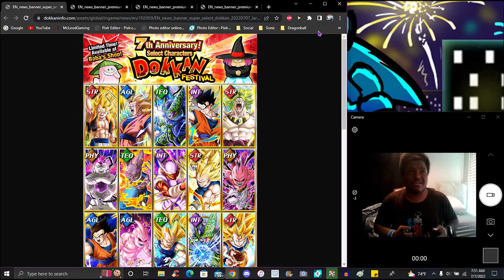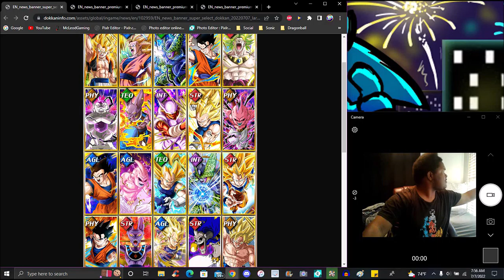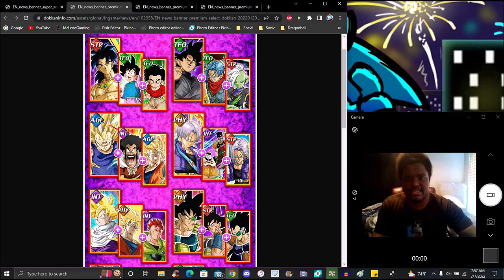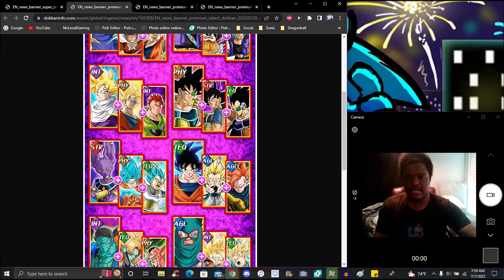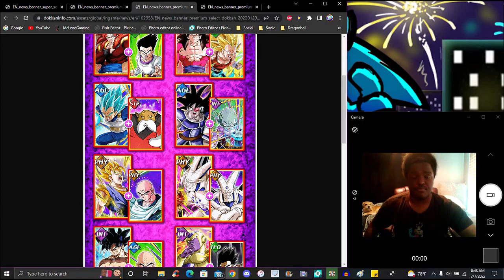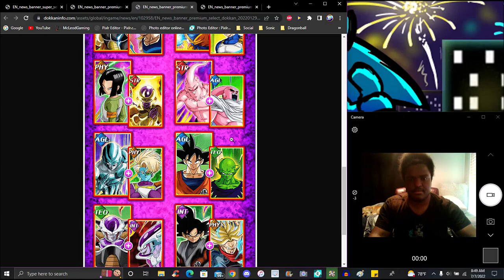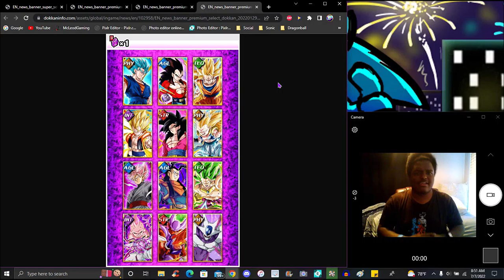SIZZLING STEAK! ? WHICH UNIT U SHOULD GET W/ THE RED & PUR STONE ON THE 7 YEAR! ? DBZ Dokkan Battle